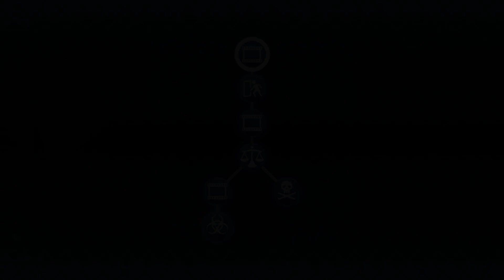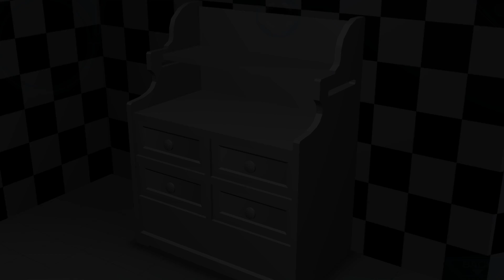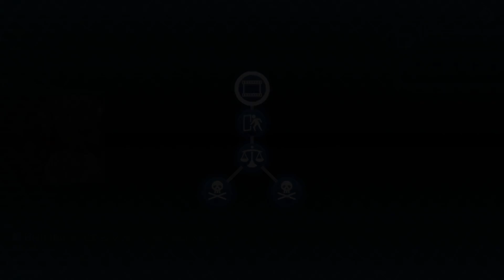УБИЙЦА ВЫШЕЛ НА ОХОТУ - Zero Escape: Zero Time Dilemma #6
Прохождение игры - Zero Escape: Zero Time Dilemma